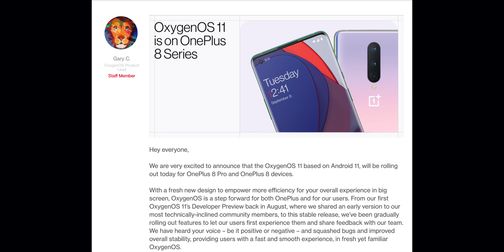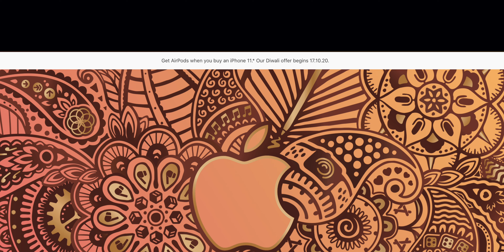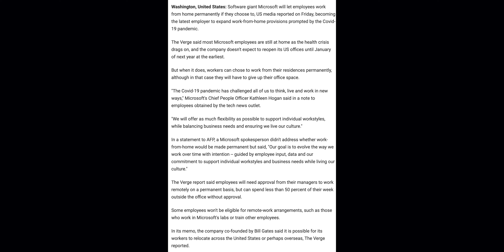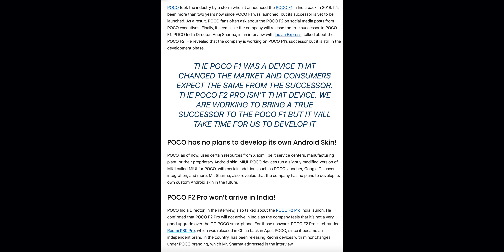Poco/OnePlus Big Billion Day/Great indian Festival Sale Offers Announced🔥🔥🔥....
Hey guys welcome to Tech Varthalu!This is the 10th episode of our series!This series will be telecasted daily at 7am!watch the episode and enjoy!

Shopping Links :
OnePlus 7T
iPhone 11
Samsung M31
Redmi K20 Pro
OnePlus 7T Pro
OnePlus Nord
Redmi Note 9 Pro
Redmi Note 9 Pro Max
Redmi 9 Prime
Redmi Note 8 Pro